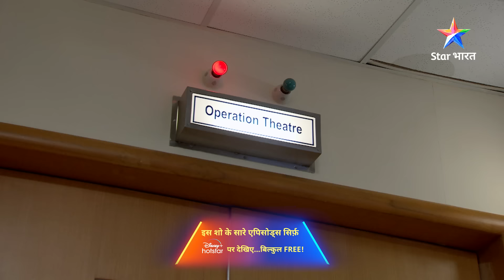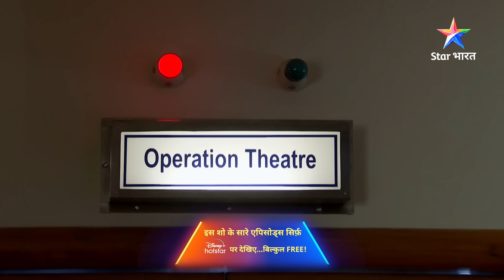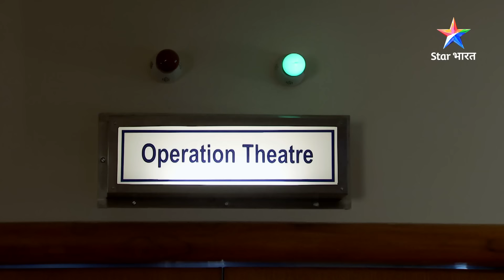EPISODE 57 Part 2 | Kaisa Yeh Ishq Hai | Khannaji ko hui Simran ki chinta | कैसा ये इश्क़ है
►*About*
►Kaisa Yeh Ishq Hain - Yeh kahaani hai Modern Simran aur Hariyanvi Rajveer ki. Simran ek bahut hi ambitious aur modern khayaalon wali ladki hai, lekin usey desi Rajveer se pyaar ho jaata hai. Rajveer ko haasil karne ke liye Simran khud ko poori tarah se badal deti hai. Wo gaanv ka rahen-sahen apna leti hai, yahaan tak ki khaana banaana bhi seekh leti hai. Akhirkaar Simran aur Rajveer ki shaadi ho hi jaati hai. Ab Simran ne toh ishq mein risk le liya, lekin Kya Rajveer usey apnaayega? Kya Rajveer ko hoga Simran se pyaar? Jaanne ke liye dekhiye 'Kaisa Yeh Ishq Hain...Ajab-sa Risk Hai'